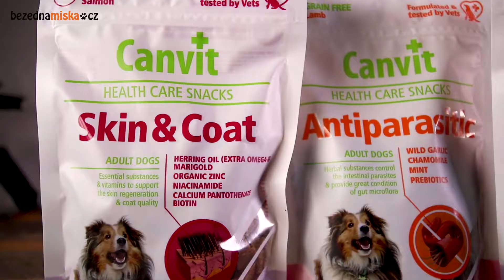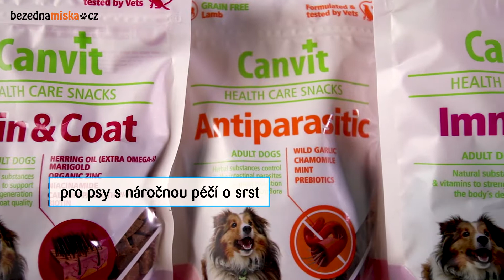Canvit Snack 200g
Skvělé funkční pamlsky od značky Canvit. Naleznete na